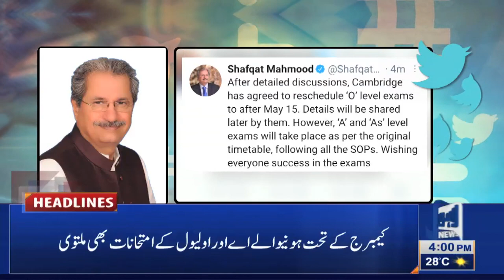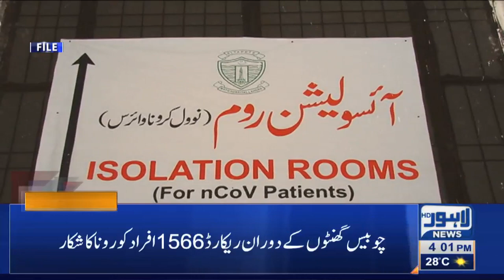Lahore News HD | 04 PM Headlines | 26 Mar 2021